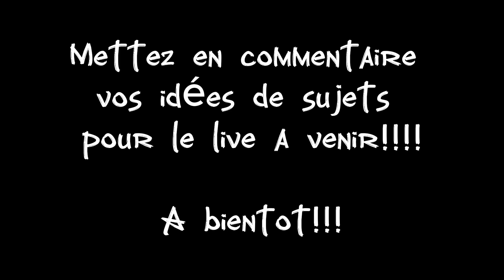Dan34 rider et Rocco la shadow, live à venir.